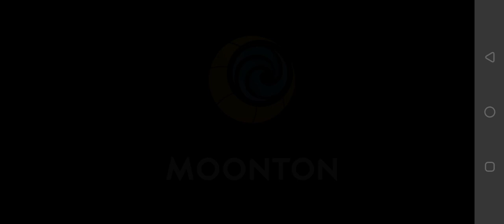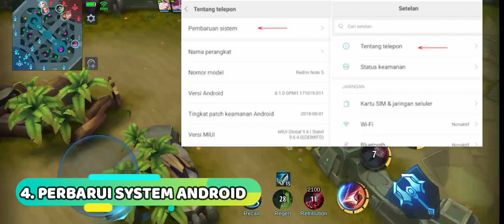5 PENYEBAB MOBILE LEGENDS RECONNECT STUCK DAN CARA MENGATASINYA TERBARU 2022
Nah, kali ini kami akan membagikan kepada kamu 5 PENYEBAB MOBILE LEGENDS RECONNECT STUCK DAN CARA MENGATASINYA 2022 Buat kamu yang penasaran, langsung saja Simak video berikut.

jika masih reconnecting solusinya, hapus cache, turunin grafik, ganti map yang classic ajah gan, Jangan pake map HD, karena terdapat bug di beberapa perangkat android

Terima kasih sudah berkunjung di channel TUTORIAL , Jangan lupa untuk memperlihatkan komentar kalian di bawah serta bagikan artikel ini di sosial media kalian untuk membantu teman-teman MENGATASI RECONNECT ATAU STUCK DI MOBILE LEGENDS...